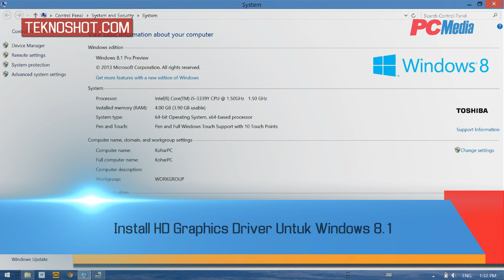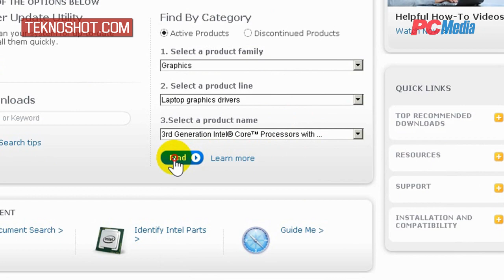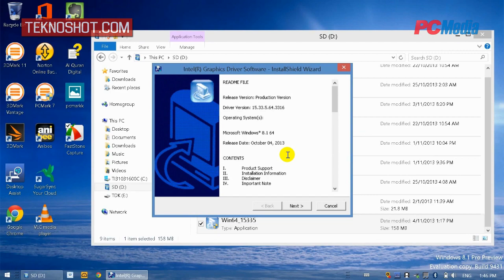Install HD Graphics Driver Untuk Windows 8.1 | Tutoral by PC Media Teknoshot